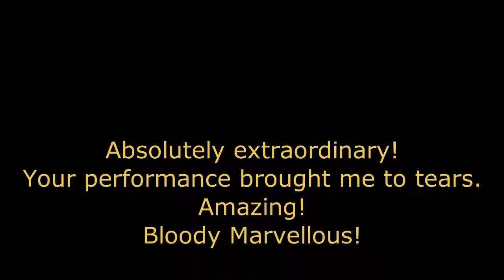Morykit's Metropolis at Green Man Festival 2016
A short clip taken during the Green Man Festival of Dmytro Morykit playing his score for Fritz Lang's Metropolis to a full house in the Cinedrome.